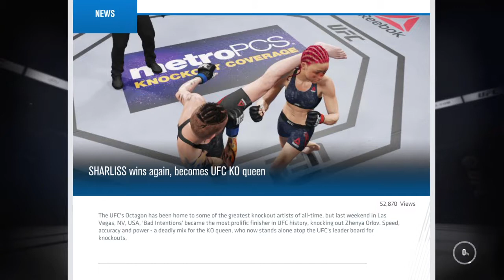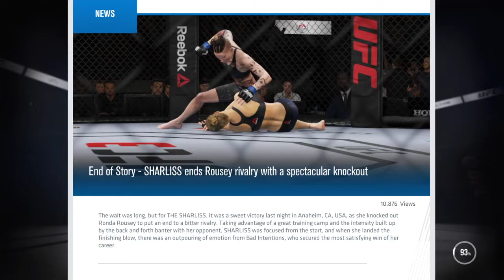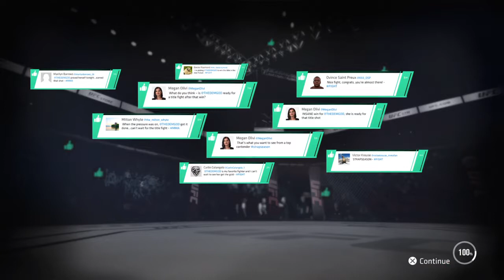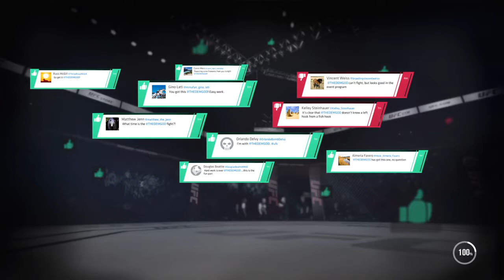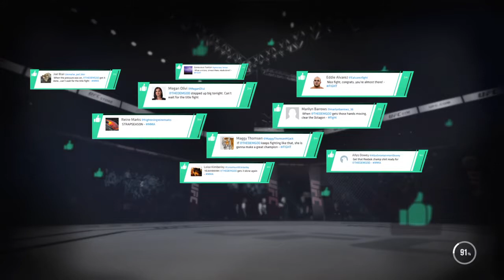UFC 3 Girl version